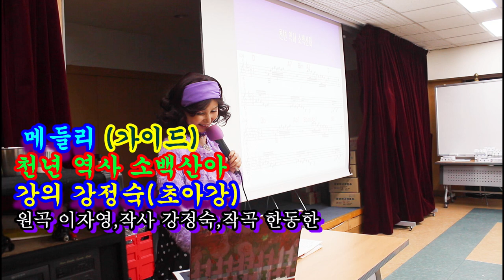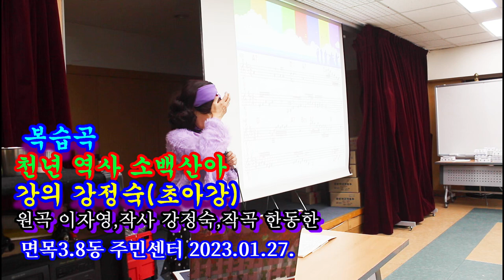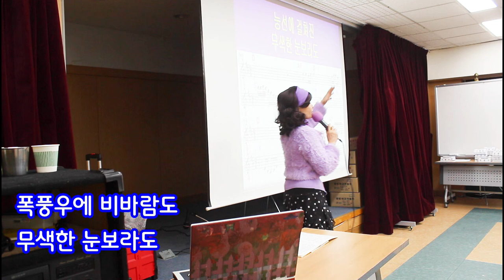복습곡@천년역사 소백산아@초아강@강정숙@노래교실@면목3.8동 주민센터@원곡 이자영@작사 강정숙@작곡 한동한@2023년01월27일